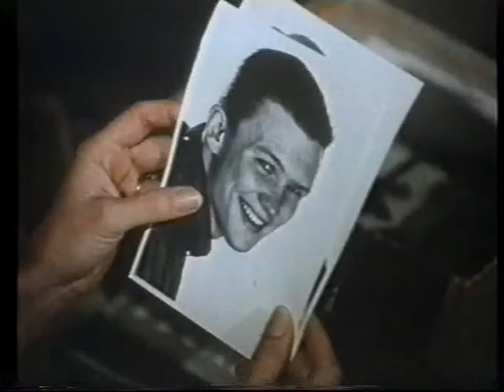Trailer - Bienvenido a Casa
Trailer de "Bienvenido a Casa" incluido en la edicion videoclub de "House 3"